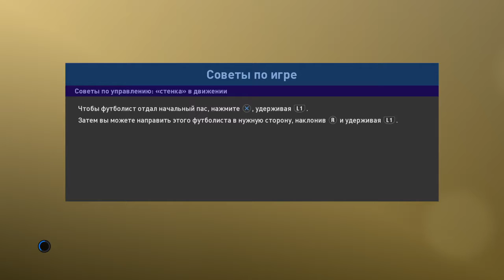Pes19. Game against b-e-n-o-s55555